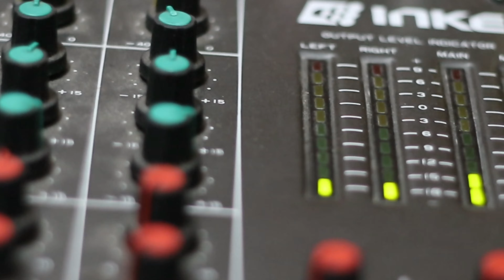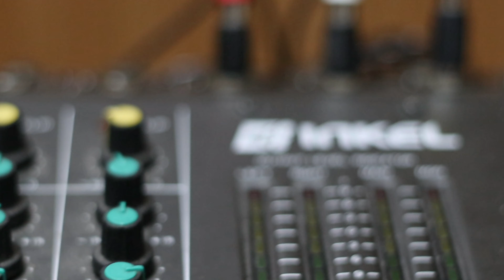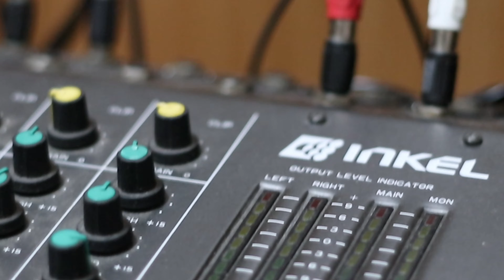ONLINE ono liyane Vivi Voletha koplo jaranan gedruk AA JAYA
ONLINE(ono liyane)

VIVI VOLETHA
KOPLO JARANAN GEDRUK AA JAYA

sumber music
Dika keyboard

menul2 musike👍👍👍